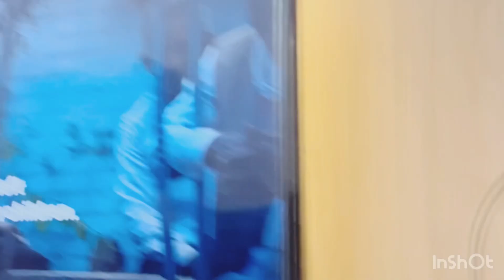Ghar me banaya ghewar 😋 Aaj kar di kaya palat ghar ki 😍🙏❤️